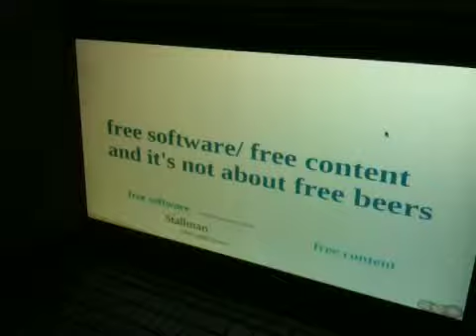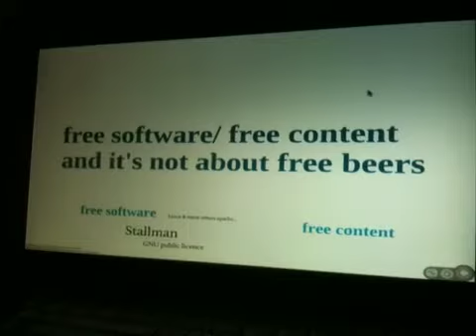Diálogos³ / Nathalie Magnan II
Bcubico , 24/08/2011